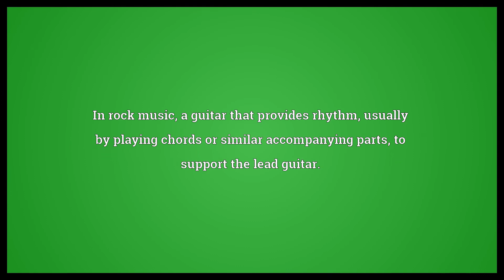Rhythm guitar Meaning